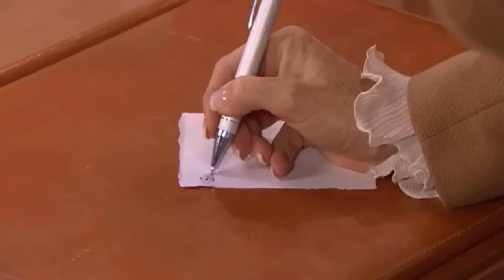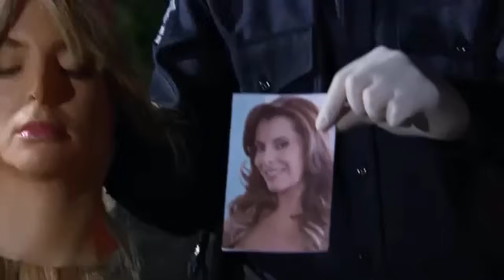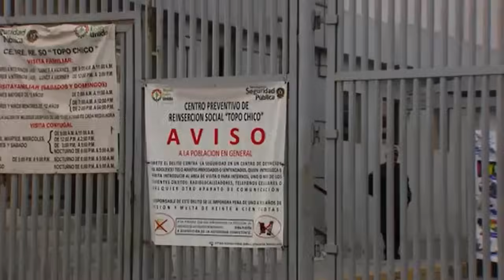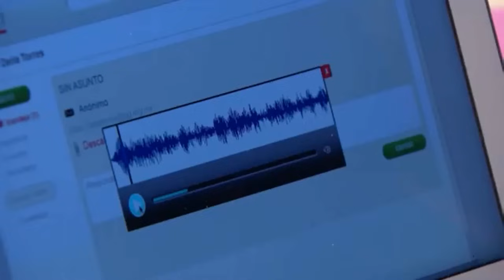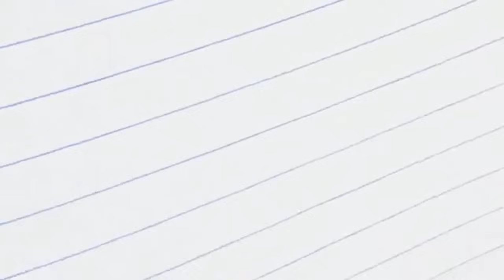Porque el amor manda capitulo 167 3/3